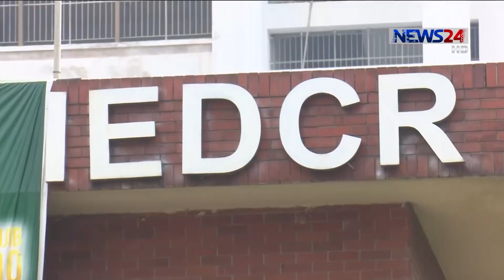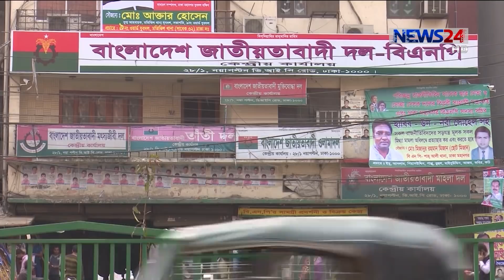সংক্রামণ এড়াতে দেশের রাজনীতিবিদরাও এখন হোম কোয়ারেন্টাইনে 2Apr.20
মরনঘাতি করোনাভাইরাসের সংক্রামণ এড়াতে দেশের রাজনীতিবিদরাও এখন হোম কোয়ারেন্টাইনে। দেশের প্রধান দুই রাজনৈতিক দলের পক্ষ থেকে রাজনৈতিক কর্মকাণ্ড স্থগিত রাখা হয়েছে আগেই। তবে সামাজিক দূরত্ব বজায় রেখে অনেকেই ত্রাণ সহায়তা পৌঁছে দিচ্ছেন নিজ নিজ এলাকার খেটে খাওয়া মানুষের হাতে। ঘরে বসে ভিডিও বার্তায় যুক্ত হচ্ছেন নিজ নিজ এলাকাবাসীর সাথে। সরকারি নির্দেশনা মেনে ঘরে থাকার আহ্বানও তাদের। বিস্তারিত জানাচ্ছেন আফরিন আনোয়ার।

গেল ৮ মার্চ বাংলাদেশে প্রথম করোনাভাইরাস শনাক্ত হয়। আর ১৮ মার্চ্ প্রথম মৃত্যুর ঘটনা ঘটে। প্রালঘাতি ভাইরাসকে গুরুত্ব দিয়ে স্থগিত করা হয় সব রাজনৈতিক দলের সব কর্মসূচি।
করোনা পরিস্থিতি নিয়ন্ত্রণে সরকার ও আওয়ামী লীগের পক্ষে গণভবন থেকে মন্ত্রী, এমপিসহ দলের নেতা এবং সরকারের উর্ধ্বতন কর্মকর্তাদের বিভিন্ন দিক নির্দেশনা দিচ্ছেন প্রধানমন্ত্রী ও আওয়ামী লীগ সভাপতি শেখ হাসিনা। একইভাবে নিজেদের হোম কোয়ারেন্টিন নিশ্চিত করে দলের সিনিয়র নেতারা নিজ নিজ এলাকাবাসীর উদ্দেশ্যে করোনা মোকাবেলায় দলীয় ও সরকারি নির্দেশনা মেনে চলার ভিডিও বার্তা দিচ্ছেন।
অন্যদিকে কোভিড-১৯ এর প্রাদুর্ভাব থেকে মুক্ত রাখতে ৭৫ বছর বয়সী বিএনপি চেয়ারপারসন খালেদা জিয়াকেও শর্তসাপেক্ষে মুক্ত করে রাখা হয়েছে হোম কোয়ারেন্টিনে। দলীয় অফিস বন্ধ ঘোষণা করে বিএনপি নেতারাও আছেন স্বেচ্ছা হোম কোয়ারেন্টিনে। অতি প্রয়োজন ছাড়া সবাইকে ঘরে থাকার পরামর্শ্ দিচ্ছেন বিএনপি নেতারাও।
তবে আওয়ামী লীগের অনেক নেতা ঘরে থাকলেও অনেকেই আবার নিজ নিজ এলাকায় দরিদ্রদের মাঝে ত্রাণ বিতরণ করছেন। একই পথ অবলম্বন করছেন বিএনপি নেতারাও।

On Aired on NEWS24 on 2nd April, 2020
Our other Youtube channels :
News24 Official Address:
NEWS24
371/A
Bashundhara Road
Block – D
Bashundhara Residential Area
Dhaka - 1229